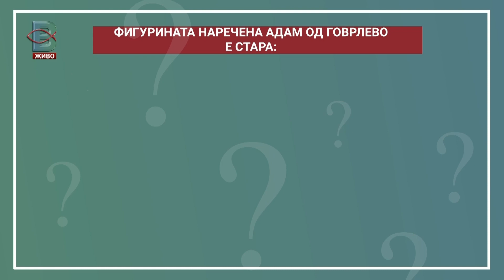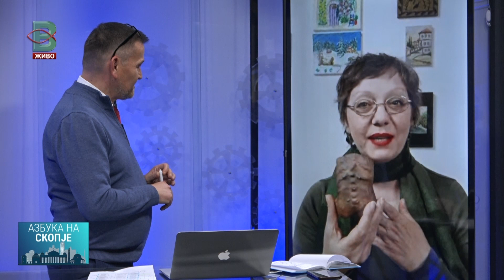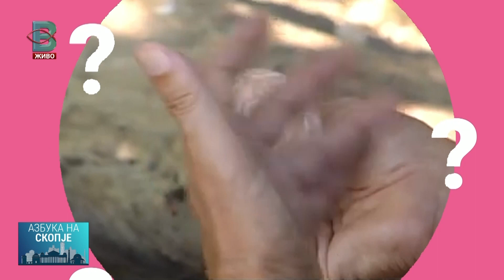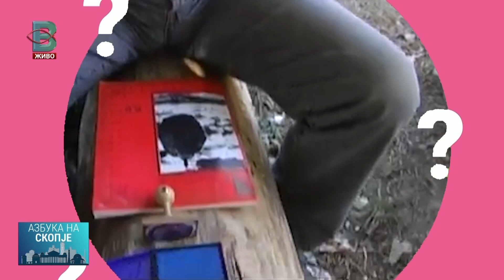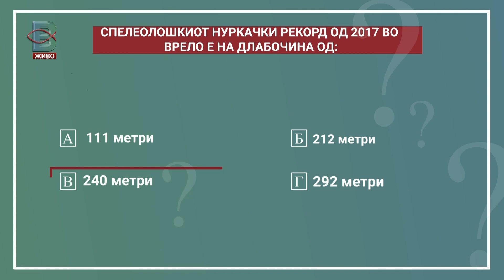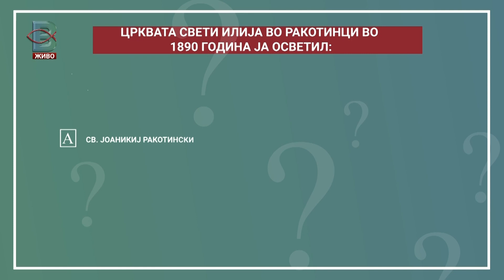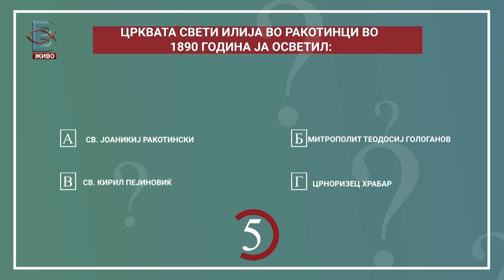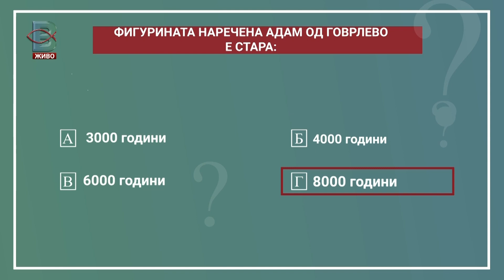СКОПЈЕ МИ Е ДОМА - Општина Сопиште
Циклус локална програма на Вистинска Телевизија „Азбука на Скопје“

Во соработка со „Macedonia From Above“ и
КИНГМАРКОЛЕНД - Скопје

Уредник и водител: Благој Шаклевски
Гостин: Стефче Трпковски, градоначалник на Општина Сопиште